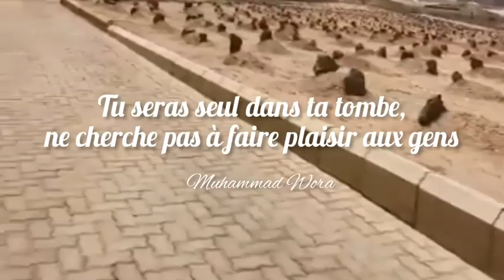Tu seras seul dans ta tombe... - Muhammad Wora